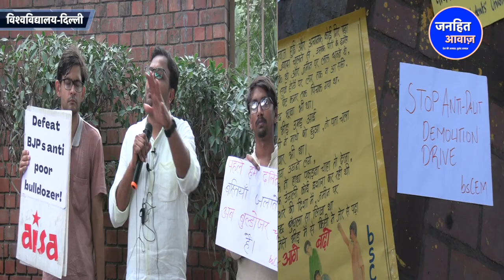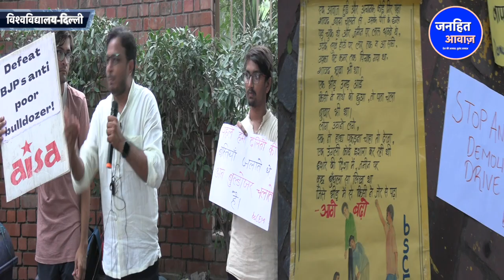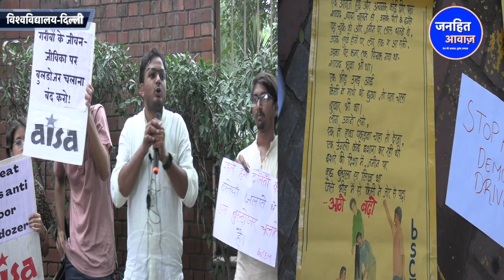हिन्दू राष्ट्र से लेकर विकास होने तक की पूरी कहानी/STORY OF HINDU RASHTRA DEVELOPMENT